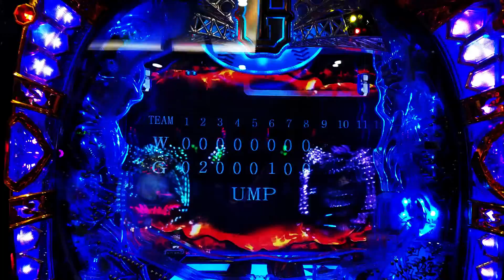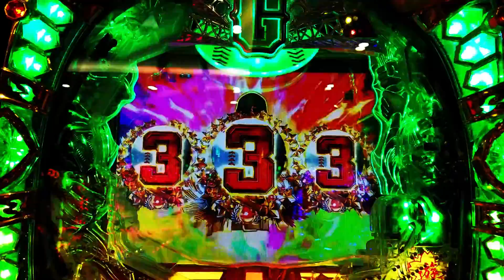0305 CRA 巨人の星～情熱の炎～ 99.9ver.